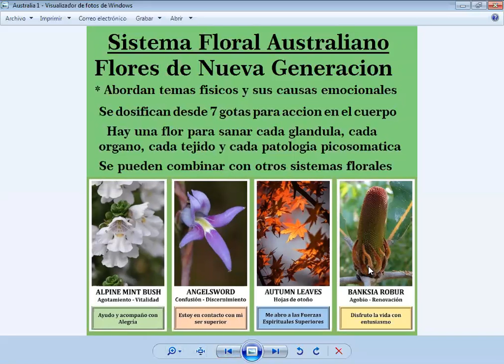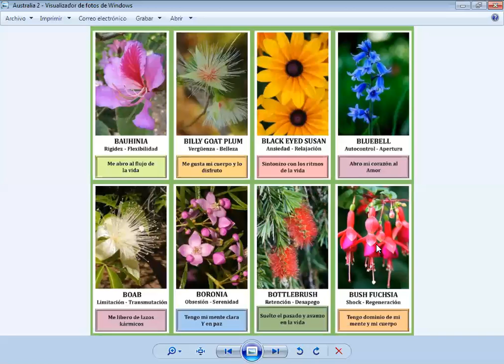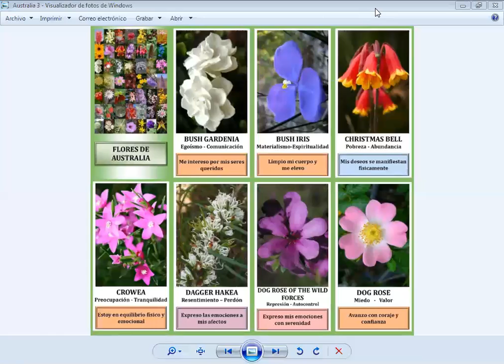Flores de Nueva Generacion: Sistema Australia